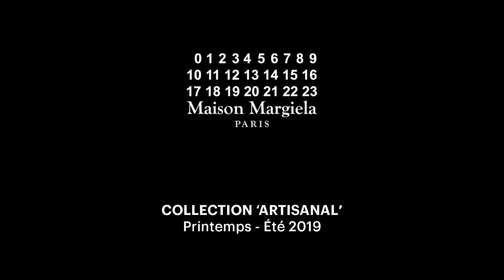Maison Margiela | Haute Couture Spring Summer 2019 | Full Show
Maison Margiela | Haute Couture Spring Summer 2019 by John Galliano | Full Fashion Show in High Definition. (Widescreen - Exclusive Video/1080p - PFW/Paris Fashion Week)